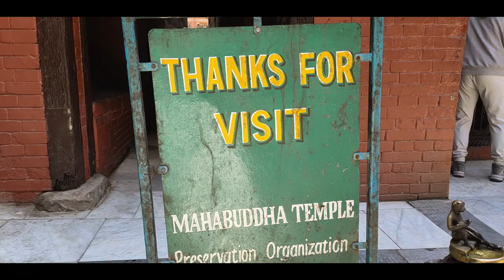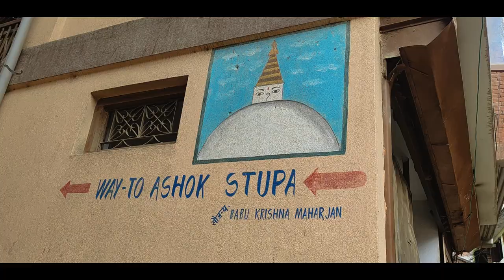EXPLORING PATAN DURBAR SQUARE VLOG | NEWARI FOOD | ASHOKA STUPA | MAHABUDDHA TEMPLE | JAMIE WANDERS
Patan Durbar Square is located at Lalitpur and is an ancient, historical UESCO SITE listed first in 1979.
The square is full of ancient places, temples, and shrines noted for their exquisite carvings. The former royal palace complex is the center of Patan's religious and social life and houses a museum containing an array of bronze statues and religious objects.
I love the fact that this square was long ago used by kings and ministers and that I am walking freely in it.
This time we are exploring particular places like MAHA BUDDHA TEMPLE,  ASHOKA STUPA, and the food of the Newari ethnicity.

 Timecode
0:00 - Intro
1:39 - Heading to the PATAN
2:08  - MAHA BUDDHA TEMPLE
4:05 - NANDANI FOOD COURT
8:50 - ASHOKA STUPA
10:58 - THE OUTRO
11:47 - BLOOPERS

MY MUCH LOVE TO ALL OF YOU